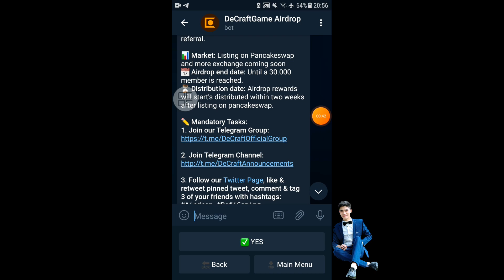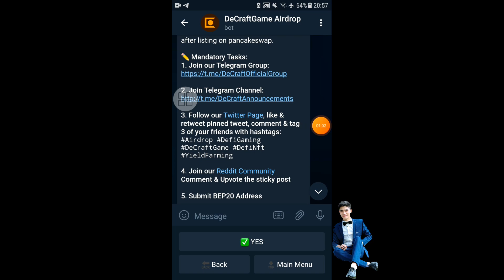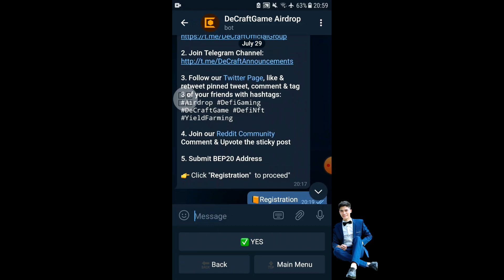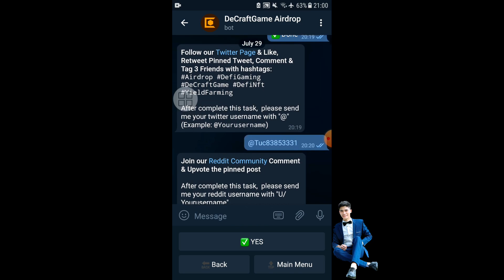Airdrop DeCraftGame nhận 600 CRAFT ~ $12 mạng BCS - Anh Túc TV